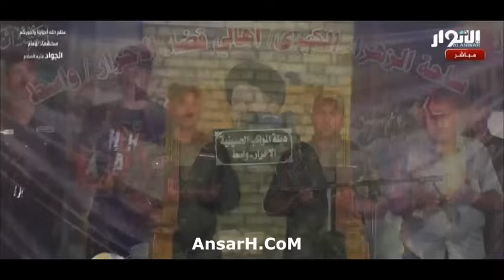شهادة الامام الجواد (ع) السيد محمد الصافي ليلة 29 ذو القعدة 1445 هـ واسط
صفحة شبكة أنصار الحسين عليه السلام في اليوتيوب
حسينية مأتم
بث مباشر